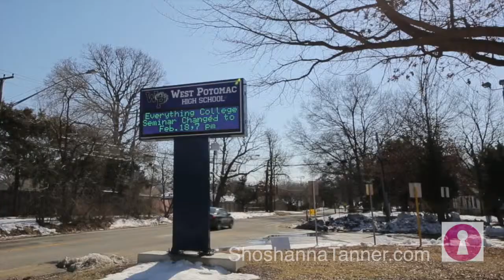2102 Belle View Blvd. Alexandria, VA 22307